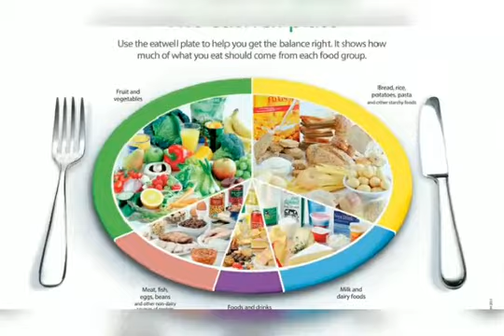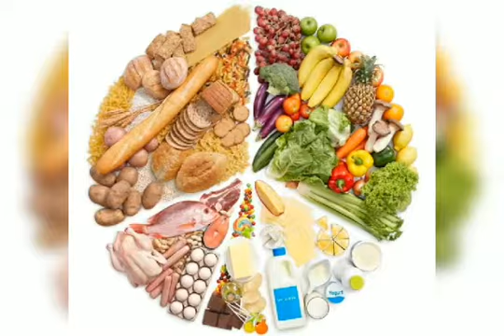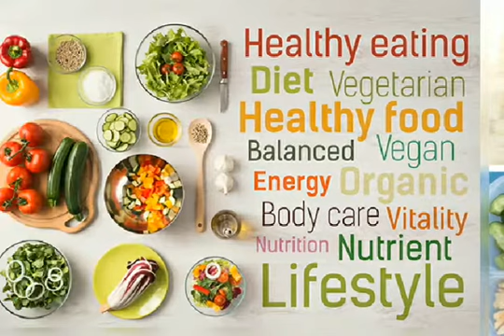Parental /Child care part 12 Healthy food habits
Change your food habits, be a diet conscious parent, introduce all taste, for better growth of your child
From Thiru's health care msgs